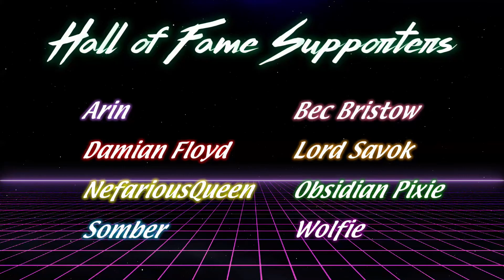HawkZombie Plays: Out of One's Depth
Nowis-337 is one of my favorite devs and this relaxing fishing game is further proof of that fact.